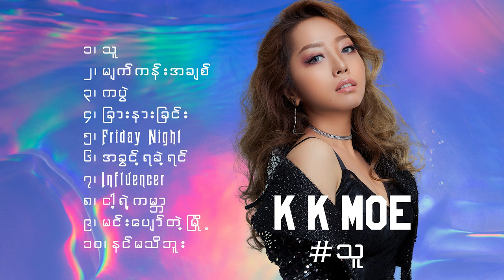Kay Kay Moe - Thu ( Full Album)